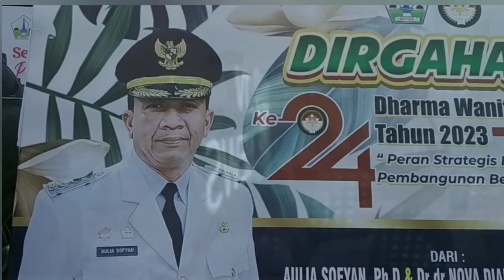Bireuen HUT DWP Ke-24 Nyonya Syamsidar Perempuan Harus Cantik "Suami Bahagia"